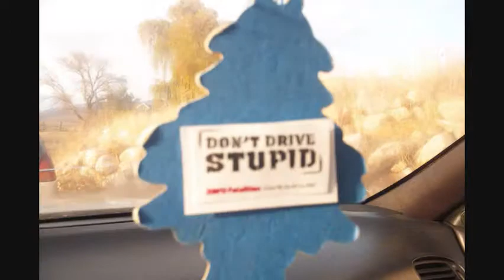Don't Drive Stupid: Seatbelts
For Don't Drive Stupid...and for fun! I'm not a professional...don't judge.